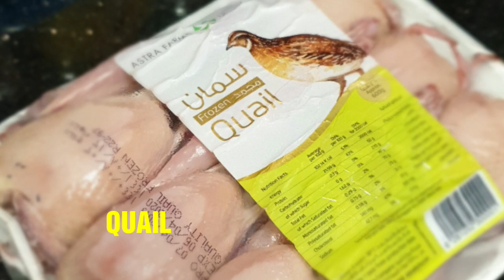SPICY QUAIL IN COCONUT MILK by Mamang